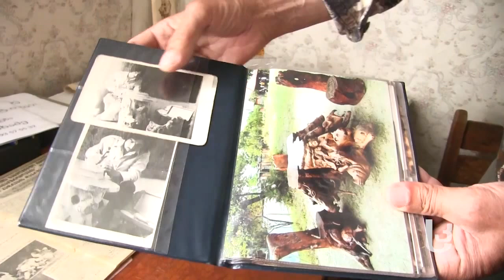ხელოვანი ელგუჯა ჯოხაძე